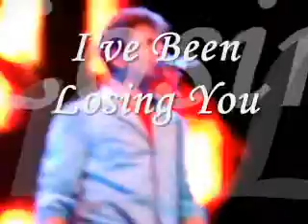A-HA - Credicard Hall - SP (trechos do show)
Alguns momentos do Show do A-HA no Credicard Hall - SP dia 10/03/2010
By Vivizinha